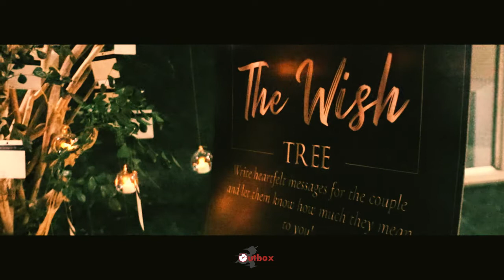The Dream 50th Anniversary!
There's no better way to turn 50 together!
Watch the magnificent arrangement as this couple celebrates 50 years of togetherness!
Watch as the entire surprise unfolds